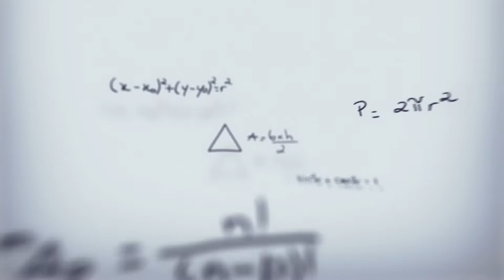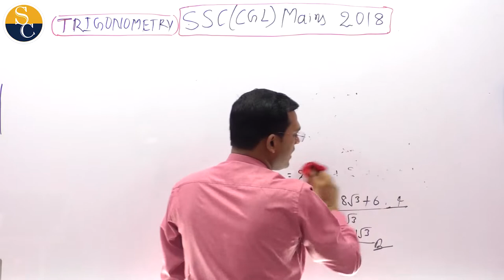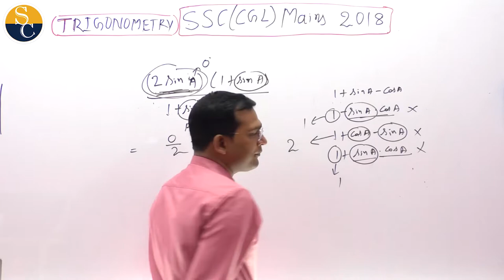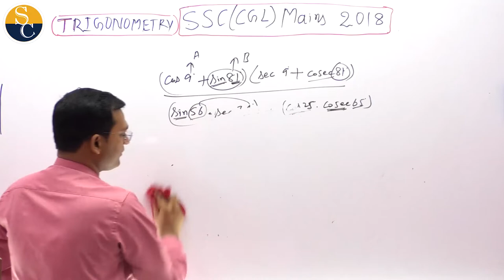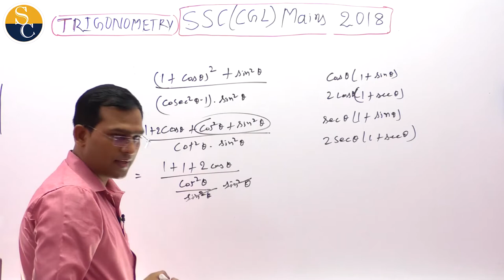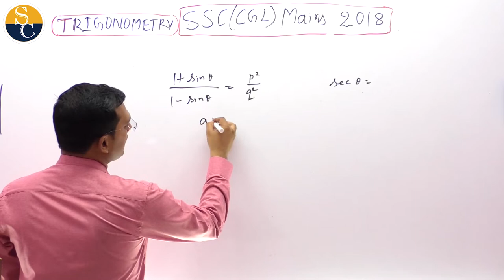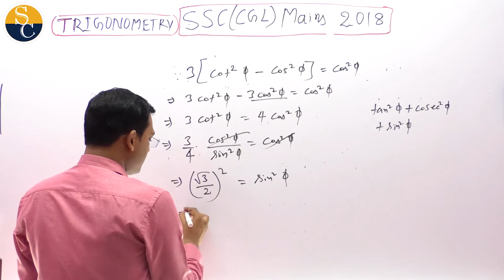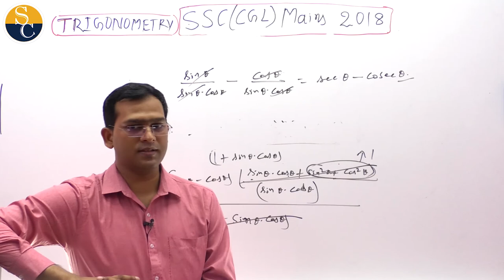Advance Maths Class || Trigonometry Previous Year Questions || SSC CGL TIER 2 2018 | CGL MAINS